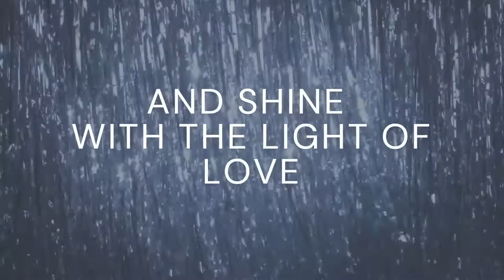"Words of the Bard"| Tribute to Shakespeare by students of English Department| HMV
Students of English Department, Hingalganj Mahavidyalaya, present a tribute in celebration of Shakespeare week (the last week of April) 2022. It is a video collage of short clips made by the students themselves with assistance from their teachers Amit Sarkar and Monami Mukherjee.